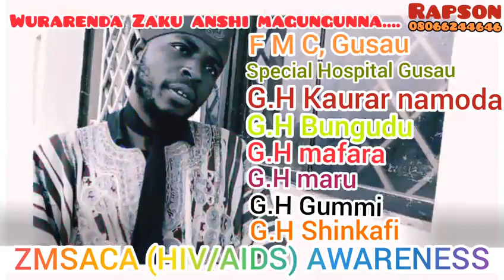Kalli Cutar kanjamau, H I V kaga matakin da aka daukar mata... ZMSACA (HIV/AIDS) AWARENESS